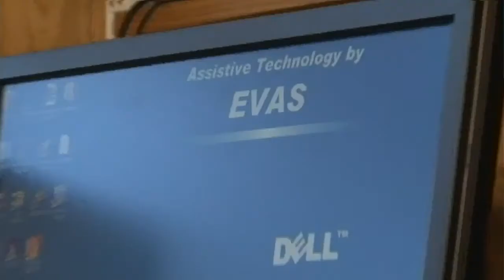E V A S - Electronic Vision Access Solutions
Technology that assist the vision impaired.